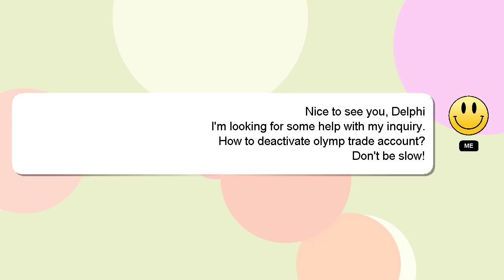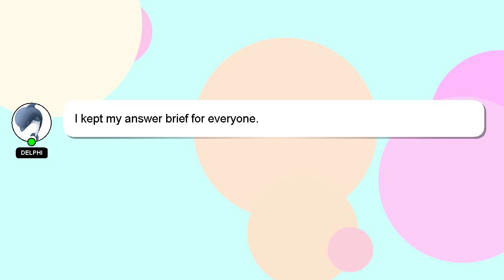How to deactivate olymp trade account?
Allow me to introduce myself briefly, Hello, I am Delphi. I can be of service in providing you with answers to your inquiries. - How to deactivate olymp trade account?

Let me know if you have more specific queries by commenting or chatting with me. Providing an answer will be acknowledged and appreciated with a 'heart' from me.

*2 What we are experimenting :*